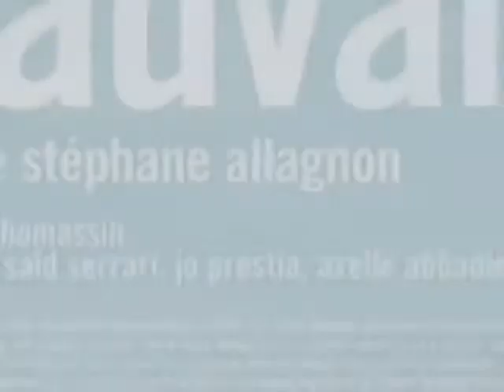Vent mauvais : l'interview du réalisateur